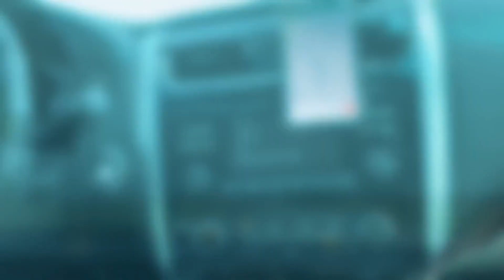Ariel Sunflower Drone View, Photo Shoot, Texas, Nature calls.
Best place for a photo shoot and for videos. It was a wonderful trip and fun. Since we were a little late and missed some moments, visit early for beautiful pictures while sunflowers are facing the sun. Thank you Ranjan dai, Rakshya, and Bandana di for joining the short trip.